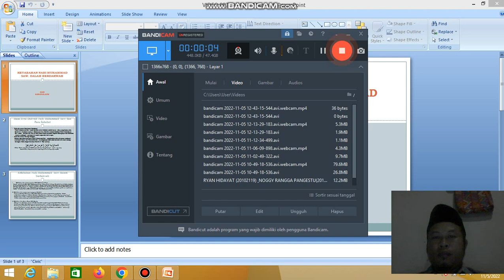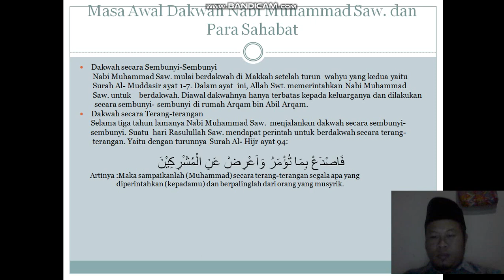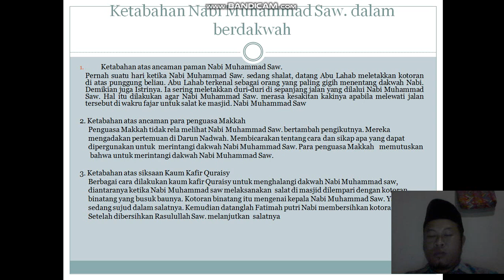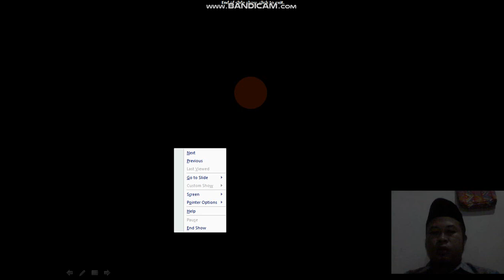MEDIA SUMBER PEMBELAJARAN